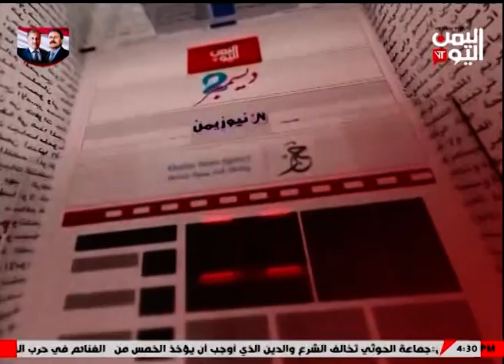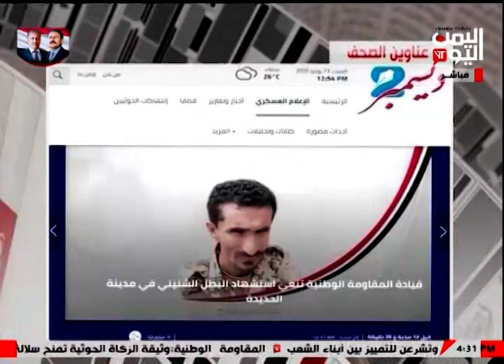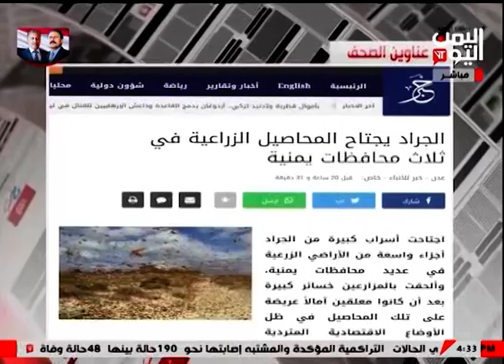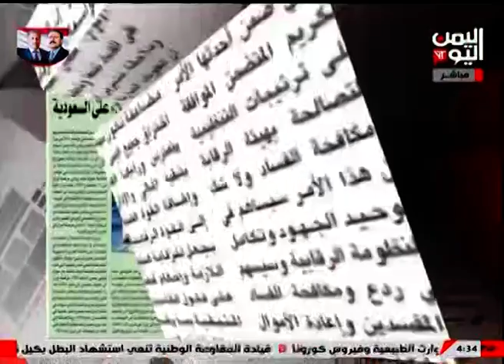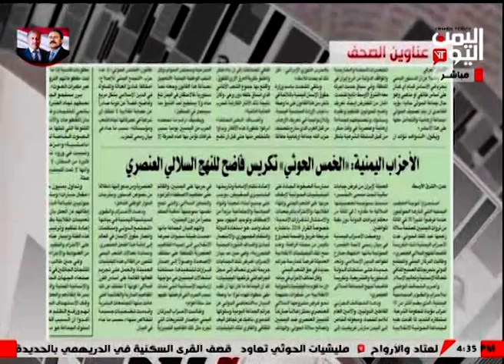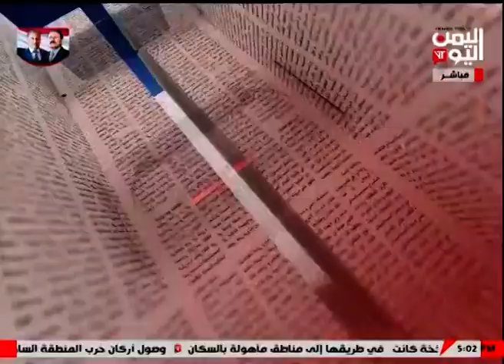الصحافة اليوم - مع نايف المرير 13-06-2020